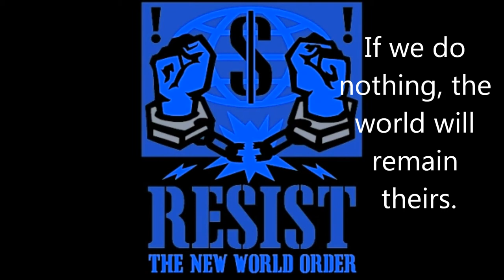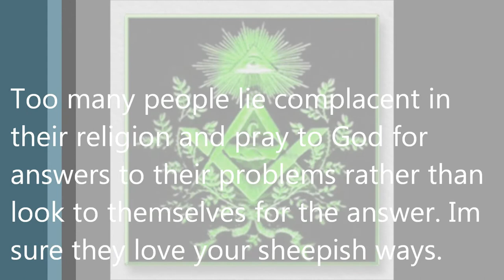Illuminati symbolism in modern culture